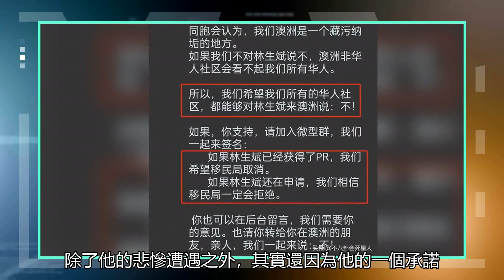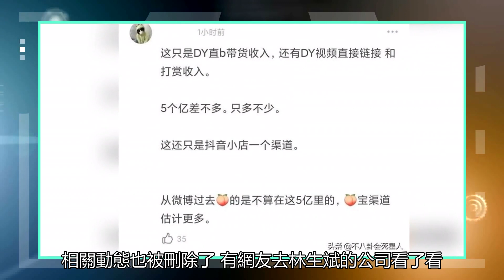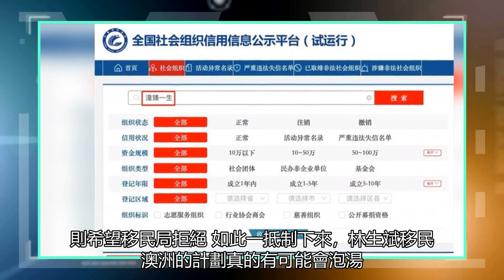林生斌的銷售收入超過3億，但他沒有建立一個基礎。他涉嫌跑到澳大利亞，遭到中國人抵制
林生斌之所以會翻車翻得這么厲害，其實就是因為“誠信”二字。以前，大家對林生斌的遭遇皆是惋惜加同情，正所謂人人都獻出一點愛，世界將變成美好的人間。